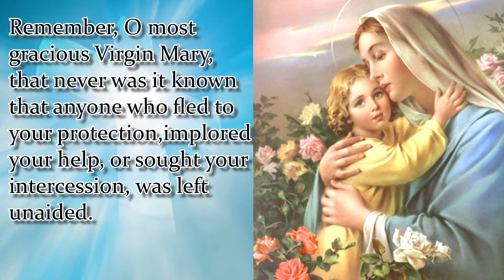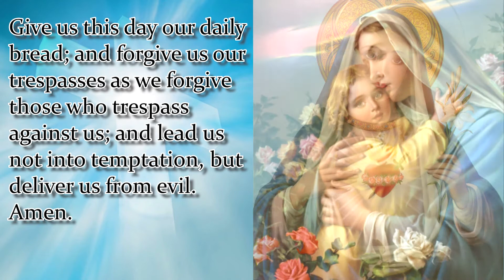MEMORARE PRAYER TO THE BLESSED VIRGIN MARY | DAY 7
Remember, O most gracious Virgin Mary, that never was it known that anyone who fled to your protection, implored your help, or sought your intercession, was left unaided. Inspired by this confidence, I fly unto you, O Virgin of virgins, my Mother. To you do I come, before you I stand, sinful and sorrowful. O Mother of the Word Incarnate, despise not my petitions, but in your mercy, hear and answer me. Amen.
(Repeat nine times)   Say 1: Our Father… Say 1: Hail Mary… Say 1: Glory Be…